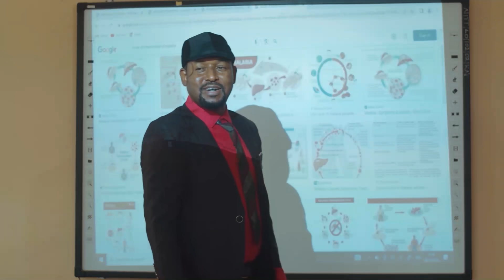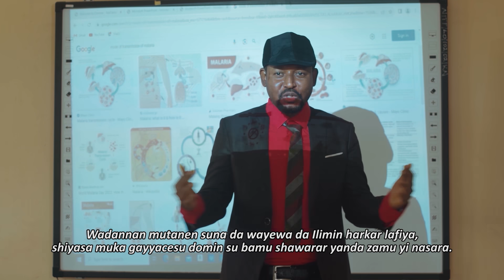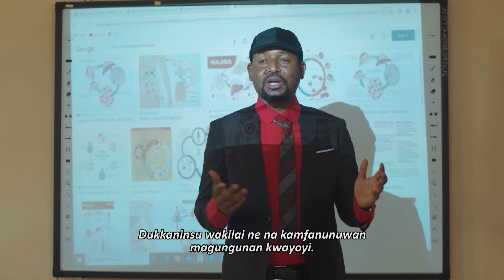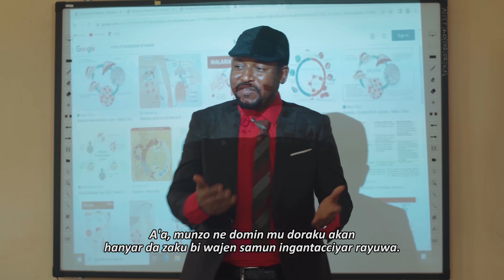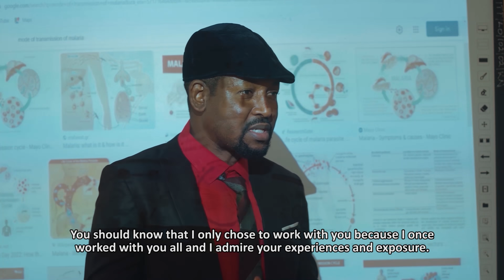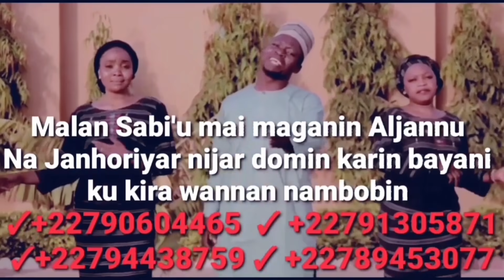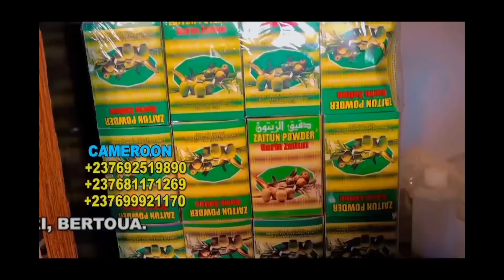Sanda Episode 55 With English Subtitle 2023